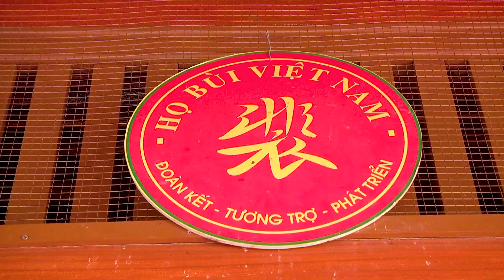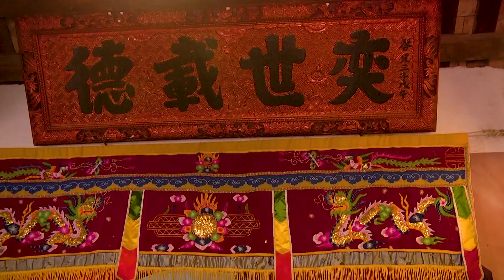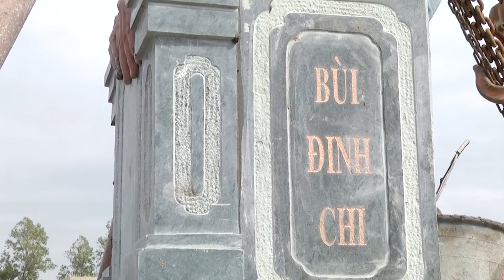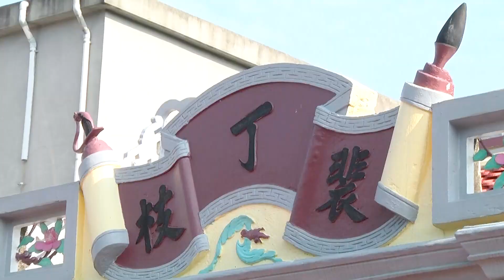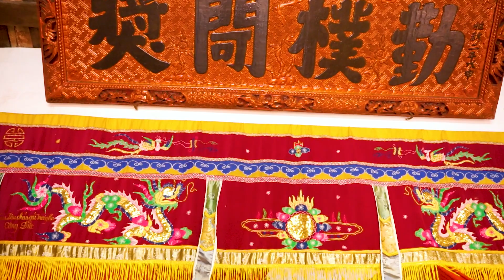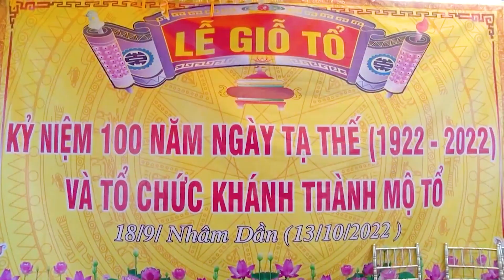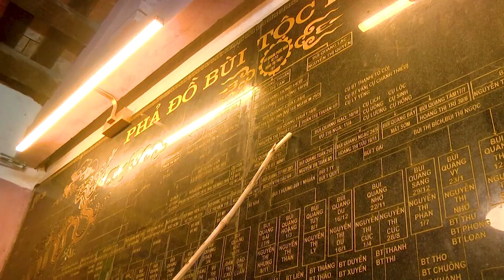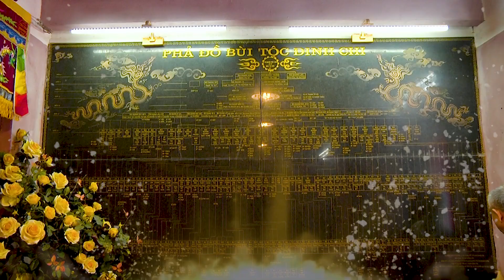TỪ ĐƯỜNG BÙI TỘC ĐINH CHI XƯA & NAY